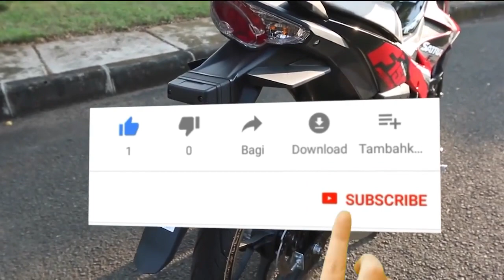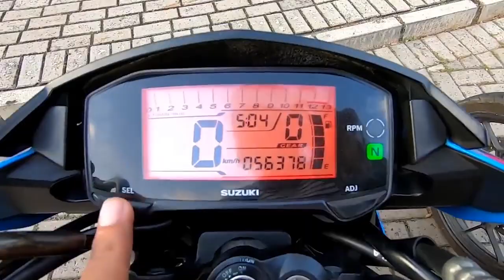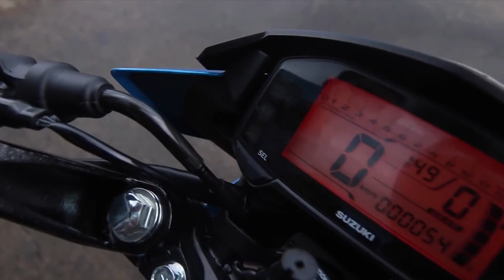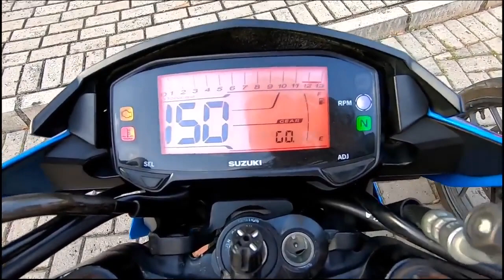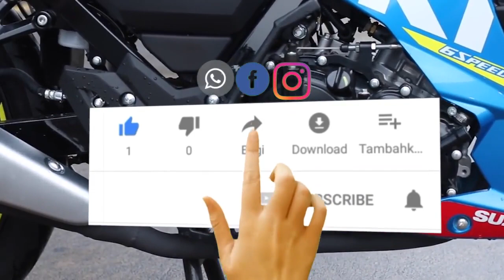SPESIFIKASI SUZUKI SATRIA F150 TERBARU, MODAL INJEKSI BIKIN LARINYA MAKIN KENCANG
Kiprah Suzuki di roda dua memang tidak segencar merek-merek asal Jepang lainnya. Namun demikian, pabrikan berlogo huruf S ini senantiasa menghadirkan produk-produk yang fenomenal, salah satunya Suzuki Satria. Melihat dari spesifikasi, Suzuki Satria F150 terbaru memiliki performa di atas rata-rata motor bebek ‘pekgoan’ lainnya.
Suzuki All New Satria F150 terlahir dari berbagai penelitian dan pengembangan yang panjang. Motor dengan gaya ayam jago (ayago) ini dipersepsikan sebagai legenda kecepatan di kalangan anak muda. Pada versi terbaru, Satria F150 telah mengusung teknologi injeksi yang lebih ramah lingkungan namun tidak mengorbankan performa.
Seperti apa ulasan selengkapnya? Tonton video kita sampai selesai ya
Semoga bermanfaat

Chanel ini memberikan informasi seputar otomotif di Indonesia maupun di dunia. Kami juga akan memberikan daftar harga dari mobil maupun motor bekas dan baru mulai harga termurah sampai yang paling mahal di dunia. Selain itu kami akan memberikan review dari mobil SUV, MPV, Supercar, sport Car, Motorsport, dll yang pasti menggunakan teknologi canggih.